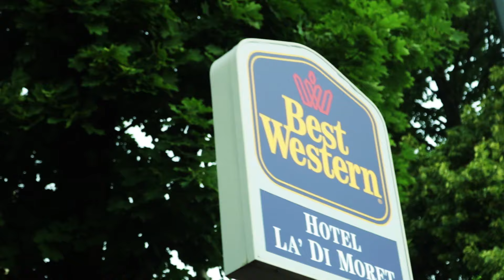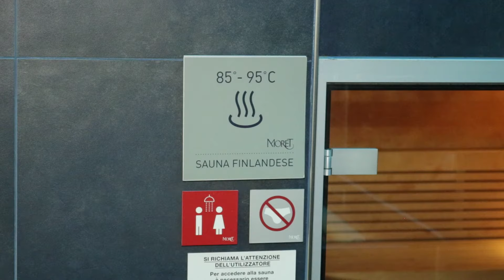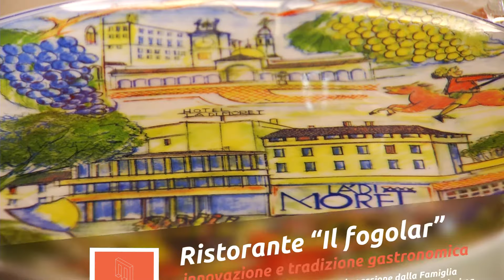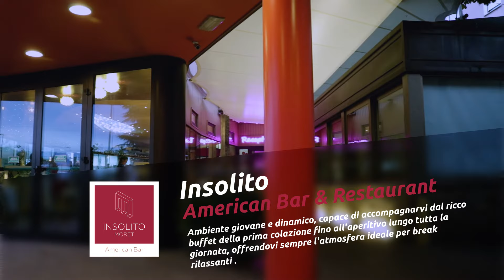Hotel La di Moret - Udine